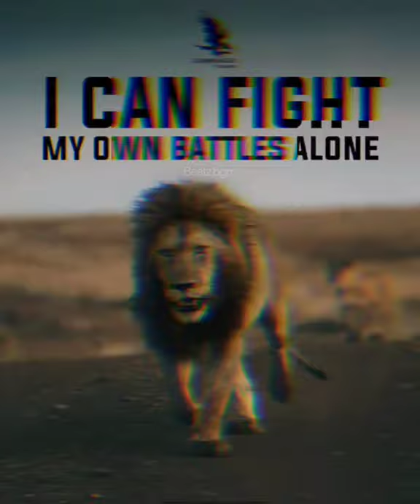lion attitude motivation whatsapp status